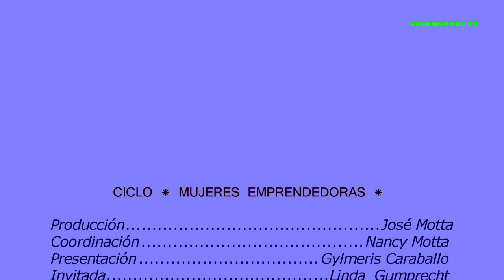Entrvista SOL eV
Entrevista a Linda Gumprecht de SOL eV
Moderación : Gylmeris Caraballo
Prod : José Motta
WARMI
Ciclo " Mujeres Emprendedoras "
PACHAKAMAC TV  2014